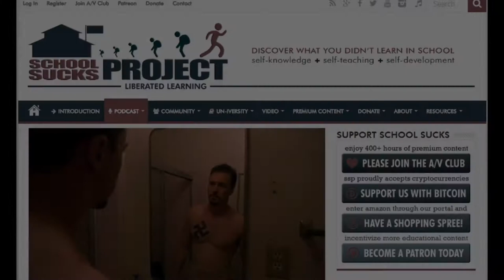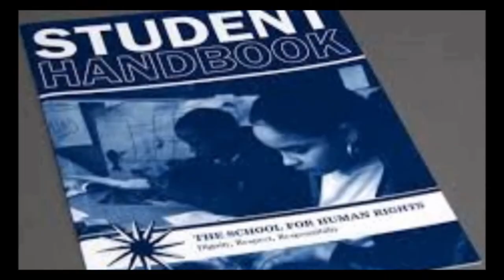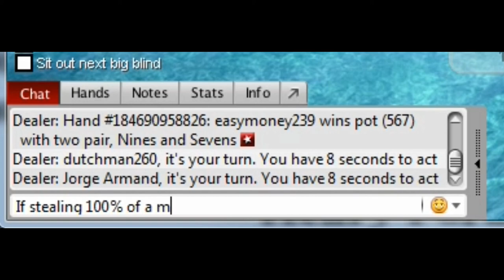Pledge My Allegiance To A Nylon Rectangle? Say What?! 🇺🇸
Muh nation state! Wars are for banksters, yo...$$